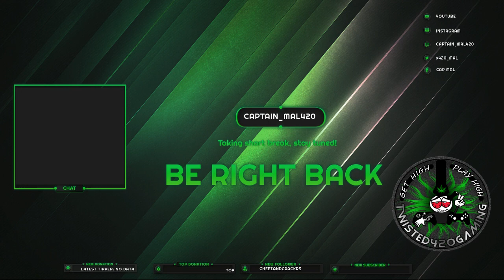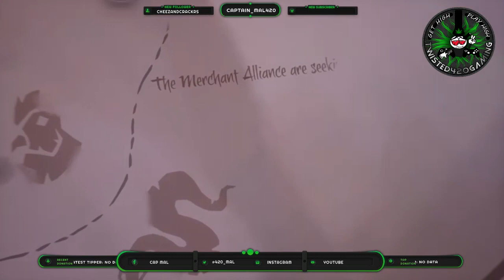☠Pirate Shenanigans [T420G]🦈🦜[18+]🍻⛵☠